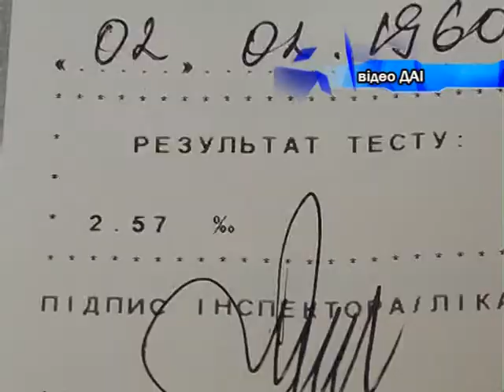Объектив 1405.13. граната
П'яний за кермом та з гранатою. Чоловік -- убивчий коктейль був затриманий працівниками державтоінспекції в ході відпрацювання автошляхів Братського району.